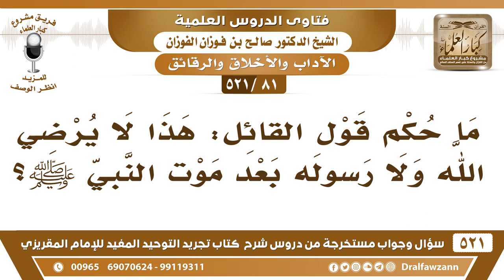[81 -521] ما حكم قول القائل: هذا لا يُرضي الله ولا رسوله؟ - الشيخ صالح الفوزان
-[81 -521] السؤال: ما حكم قول القائل: هذا لا يُرضي الله ولا رسوله بعد موت النبي ﷺ؟
الجواب: يعني هذا لا يوافق ما جاء عن الله وما جاء عن رسول الله ﷺ، يعني لا يوافق الكتاب والسنة، نعم الرسول ما يرضى بالكفر ولا يرضى بالشرك ولا يرضى بالمعاصي لا شك.
للاشتراك في قناة الشيخ صالح الفوزان

للاستفسار والإقتراحات والدعم
رئيس الفريق
لمشروع كبار العلماء